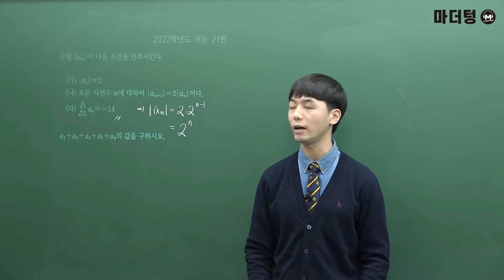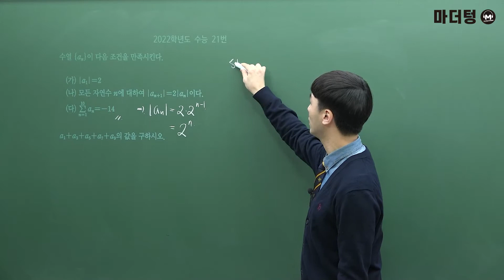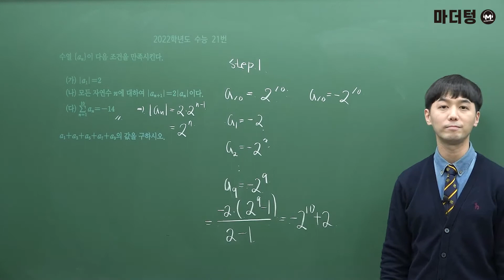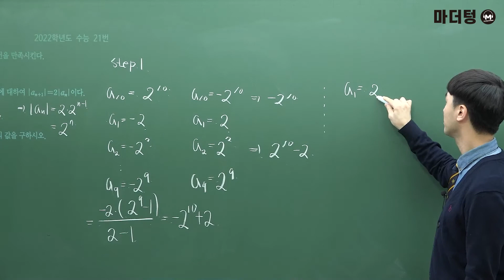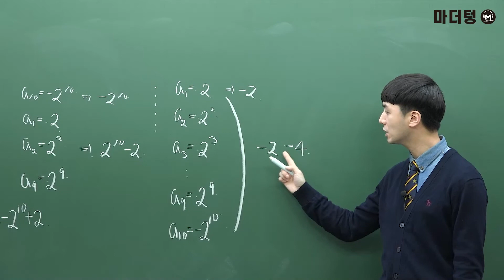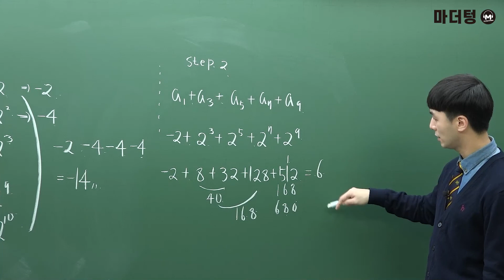[마더텅] 2022학년도 수능 21번 (해설 : 손광현 선생님)